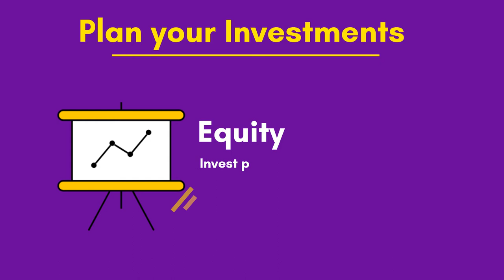Never depend on a single income, make an investment to create a second one with us.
Are you searching for the right place to invest in MUTUAL FUND?
Aliceblue introduces MUTUAL FUND - Buy direct mutual funds with 0% commission. Never depend on a single income, make an investment to create a second one with us.

Purpose:
Mutual funds help investors diversify unsystematic risks by investing in a diversified portfolio of stocks across different sectors. Mutual fund risk is much lower than individual stocks.